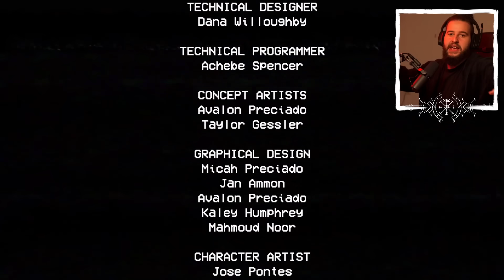Juego al POPPY PLAYTIME y esto es lo que pasa ...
Estoy ansioso por el capitulo 2 de este maravilloso juego, pero no se yo si sobreviviré jugándolo

MI GATA ME ATACÓ ...